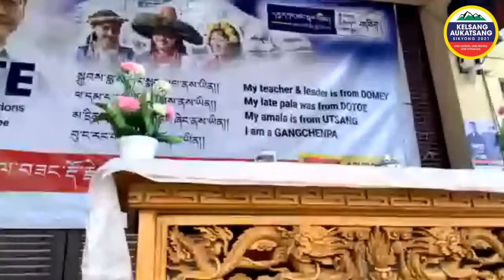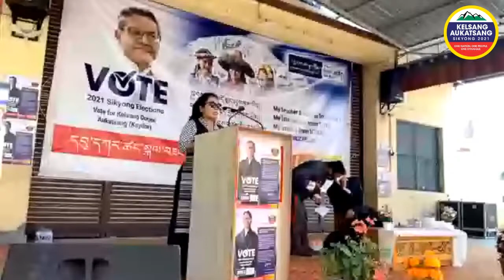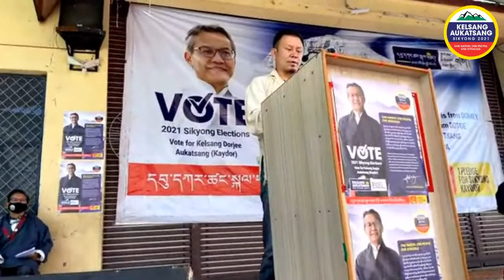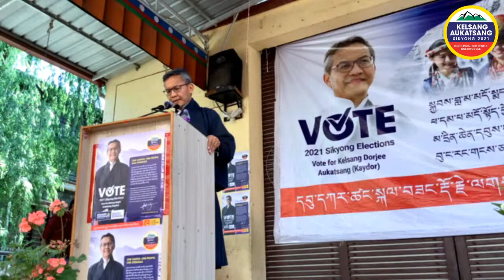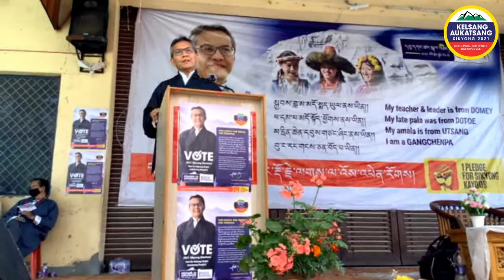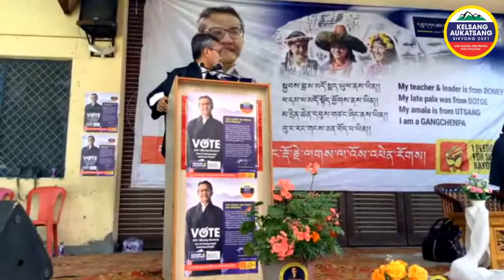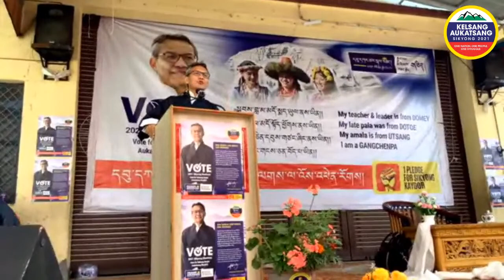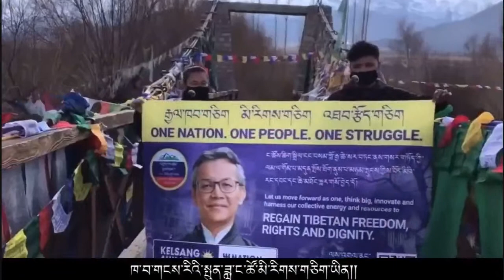Dehradun Event Live Telecast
Kaydor Aukatsang public talk in Dehradun on 31st March 2021.